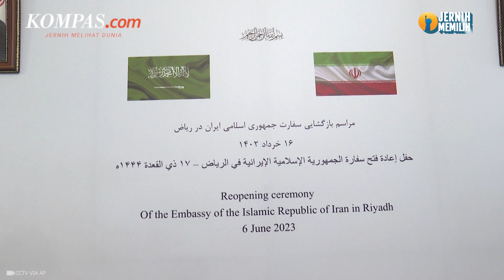Iran Klaim Ciptakan Rudal Hipersonik 15 Kali Lipat Kecepatan Suara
Iran mengeklaim pada hari Selasa (6/6/2023) bahwa mereka telah menciptakan rudal hipersonik yang mampu melakukan perjalanan 15 kali lipat kecepatan suara. Iran juga menyebut telah menambahkan senjata baru ke gudang senjatanya karena ketegangan tetap tinggi dengan Amerika Serikat atas program nuklir Teheran.

Rudal baru yang disebut Fattah, atau "Penakluk" dalam bahasa Farsi, diluncurkan bahkan ketika Iran mengatakan akan membuka kembali pos diplomatiknya pada hari Selasa di Arab Saudi.

Penulis : Tito Hilmawan Reditya
Penulis Naskah: Musayadah Khusnul Khotimah
Narator: Musayadah Khusnul Khotimah
Video Editor: Fathir Rohman
Produser: Firzha Ananda Putri